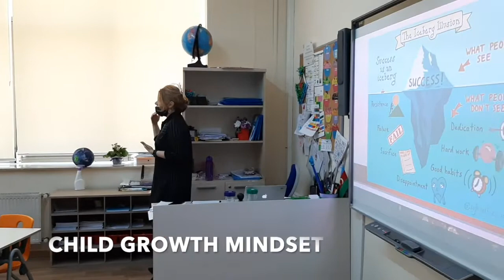Professional Day at EAS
On April 15, the Professional Development (PD) Day was held on the Primary and Secondary Education campuses of the European Azerbaijan School.

International Baccalaureate® (IB) professional development (PD) workshops are designed to engage educators and leaders in rich learning experiences and challenging ideas about the IB’s mission. They also serve as a powerful tool to ensure schools meet professional learning requirements.